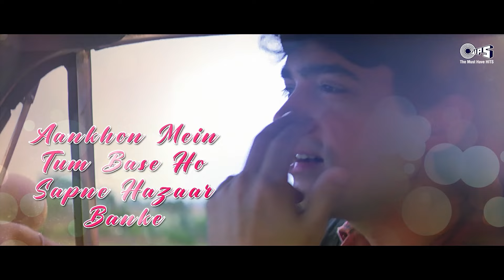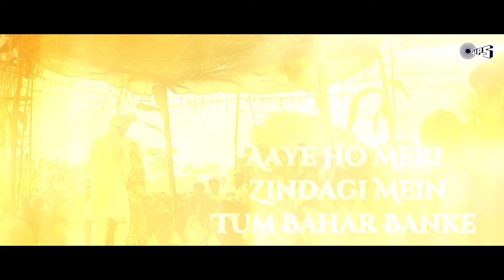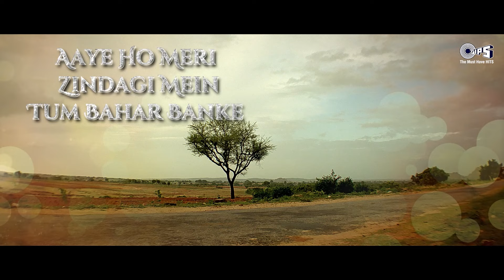Valentine,s Day Special - Udit Narayan Romantic Songs | 2024 Love Hits | Nonstop Jukebox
Song Tracks:
00:00 Taal Se Taal
04:48 Jo Bhi Kasmein
10:08 Aaye Ho Meri Zindagi Mein - Male
16:04 Pardesi Pardesi
20:21 Kisi Disco Mein Jaaye
25:31 Itna Main Chaahoon - Duet
28:19 Kitna Pyaara Tujhe Rabne Banaya
36:34 Sona Kitna Sona Hai
41:21 Kitna Pyaara Hai
43:48 Zara Dekh Mera Deewanapan
47:58 Dil Laga Liya Maine
52:11 Ek Dilruba Hai
58:29 Makhna
01:01:56 Mujhe Tere Jaise
01:08:39 Dil Ka Rishta